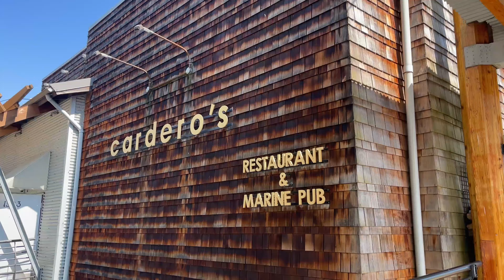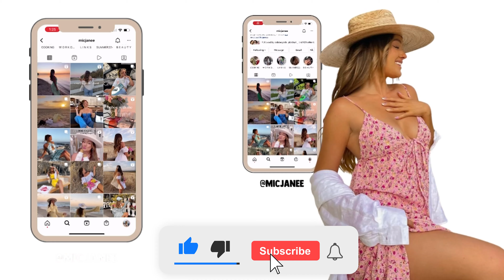VANCOUVER VLOG: fun things to do in Vancouver, best seafood spots & more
Hi loves, I’m in Vancouver this week and I am taking you guys along to all of the fun things I do in Vancouver and some of the best seafood spots. Come hang with me as I stay with my girl @izzydilg at her apartment downtown Vancouver. It’s a quick visit but we accomplish a lot in the few days including lots of Vancouver eats, visiting Lighthouse Park to shoot some golden hour content and some good solid girl time. As much fun as we did have, we also tried to stay on  top of a routine by hitting a workout at F45 and like I mentioned above shot some content for my IG. Basically this vlog is like hanging with me and the girls :)

If you are just finding me through this vlog for the first time — hi I’m Michaela and I am a Canadian fashion blogger! I currently am figuring out where I am going to live but I am originally from Edmonton. I’ve been bopping around recently from LA to Edmonton and Vancouver. Where I place my roots next is TBD :).

Let me know if you want any specific videos from me moving forward.

Mic xo